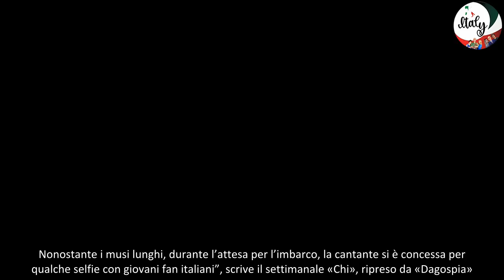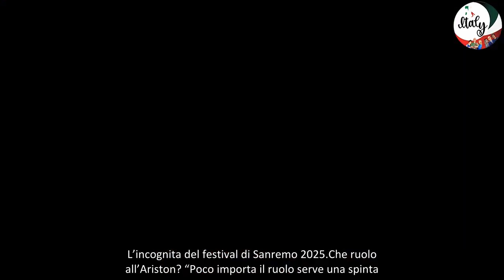Elodie, lite in aereo con Iannone e problemi professionali cosa succede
”Ha i nervi”. Elodie, lite furibonda con Iannone, ma non solo: cos’è successo – Elodie di nuovo al centro della cronaca rosa. “Dagospia” ha dedicato un mini report alla cantante, scrivendo che “ha i nervi”. Il motivo? Non ha a che fare con l’ambito privato, anche se l’ex volto di “Amici” avrebbe litigato col fidanzato. Di mezzo ci sarebbero la carriera, i concerti e Sanremo.